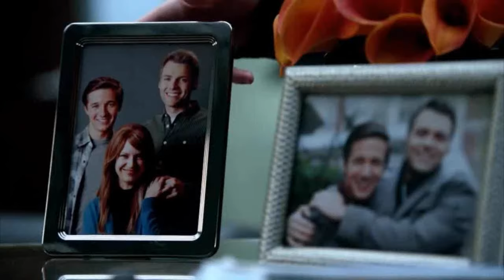Fringe Episode 5.12 Scene - What Are You Doing Here?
Lincoln and AltLiv are surprised to see a young Olivia on their side scene from Liberty.